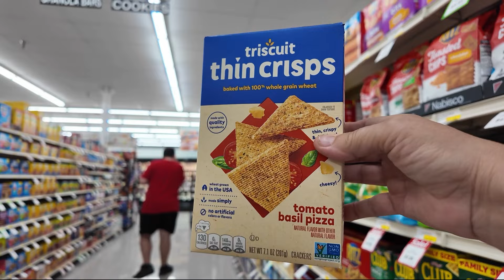This Is Saturday! Grocery Shopping And Mail Unboxing!